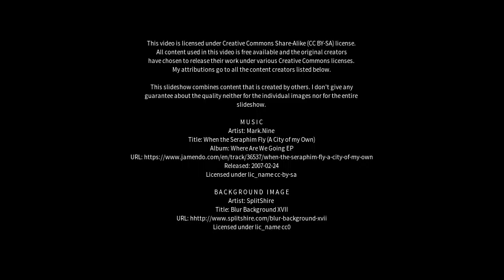Best places to visit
Best places to visit - Llucmajor (Spain) Best places to visit - Slideshows from all over the world - City trips, nature pictures, etc.